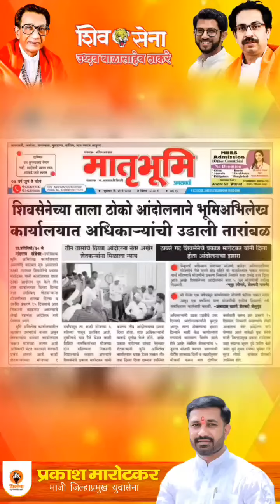गटाच्या शिवसेनेचे प्रकाश मारोटकर यांच्या आंदोलनांनी होणार अनेकांची रखडलेली कामे..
*काल दणका आज चौकशी*

*भूमी अभिलेख कार्यलयातील मनमानी कारभाराची वरिष्ठांन कडून चौकशी*

*नांदगाव खंडेश्वर येथील भूमी अभिलेख कार्यलयातील मनमानी कारभार करणाऱ्या अधिकाऱ्यांनवर होणार कार्यवाही*

*जिल्हा भूमी अधीक्षकांनी केली चौकशी*

 *ठाकरे गटाच्या शिवसेनेचे प्रकाश मारोटकर यांच्या आंदोलनांनी होणार अनेकांची रखडलेली कामे*